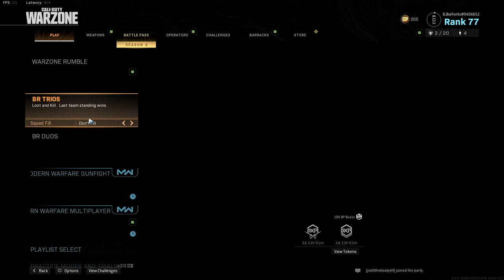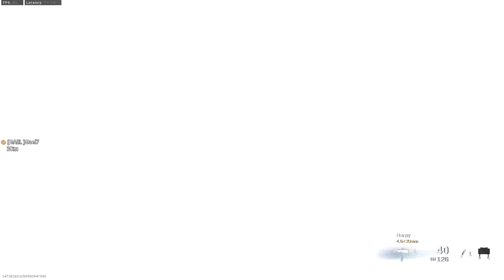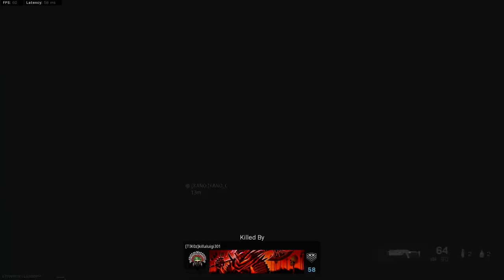The Boys Playing Modern Warfare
Just the boys and I playing Modern Warfare